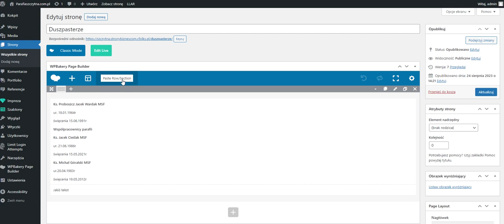Wordpress - 3 edytory tekstu